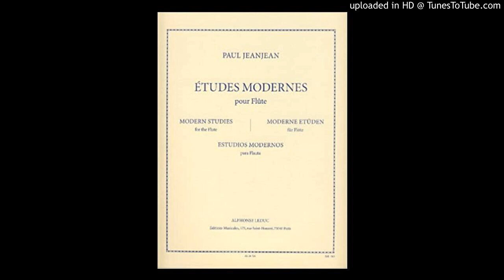JeanJean - Etudes Modernes 8 fragmento - Vicente Martínez Flauta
Paul JeanJean - Etudes Modernes 8 fragmento

Vicente Martínez - Flauta